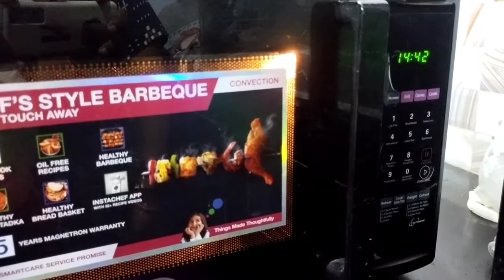ଜହ୍ନି ମୁଗଡାଲି ତରକାରୀ ll JANHI MUGADALI CARRY ll GOOGLY KITCHEN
Welcome Googly Kitchen🙏🙏

Ingredients:

1_Ridge gourd
2_Split green gram
3_Onion
4_Garlic
5_Ginger
6_Tamato
7_Coriander powder
8_Red chilli powder
9_Tarmaric powder
10_Salt
11_Mustard oil
12_Coriander leaves

_THANK UHHHH ♥️_